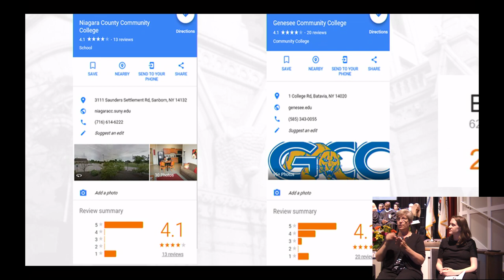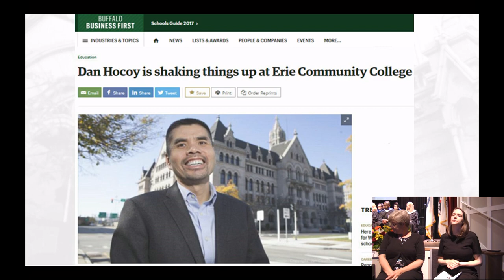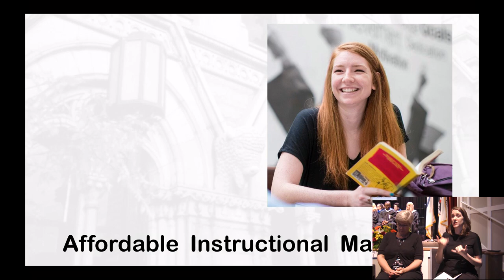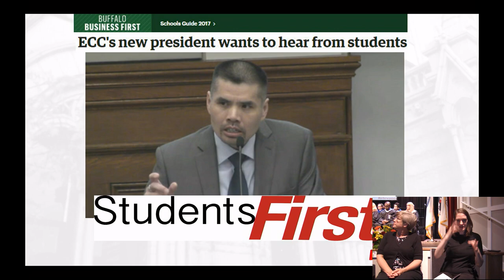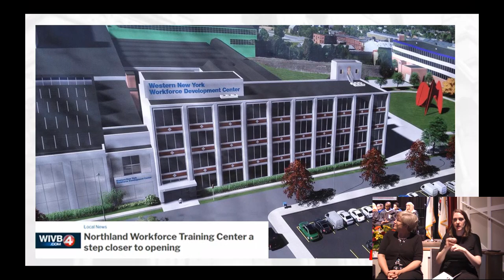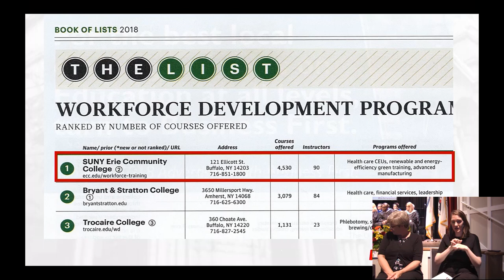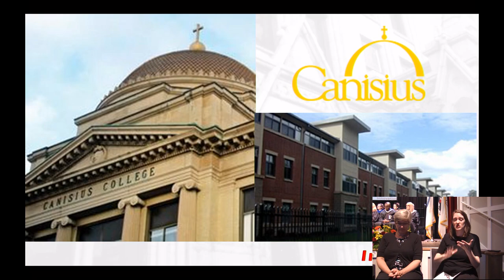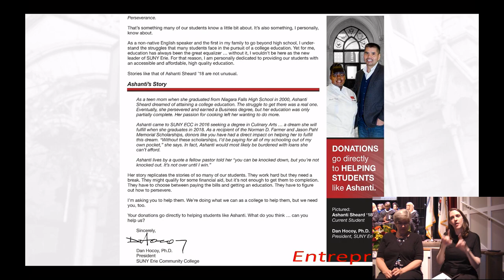Dr. Hocoy Inauguration